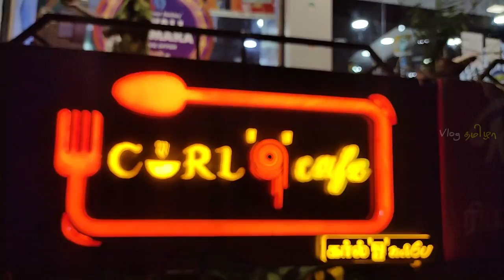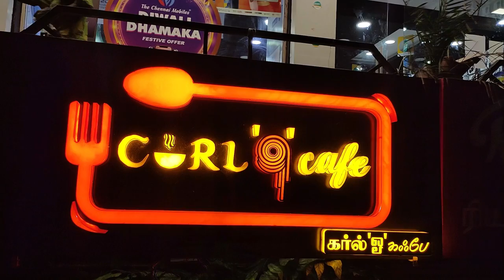பொரிச்ச ஐஸ்கிரீம் - Fried Ice-cream First Time in Trichy - Curl O Cafe - @VlogThamila - V169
Hi Guys,
In this Vlog Tasting Fried Icecream in Curl O Cafe Trichy.

Fried Ice-cream is First time introducing in Trichy by Them.

The Taste of the Icecream is Totally different from all the Icecream. They using Breadgrams in the outer layer of Icecream.

Tri-colour MocTail is a different taste and looks so good.

Location - Tabs Complex, Cantonment, Trichy.

I Hope You Guys like this Video and make sure Subscribe our Channel it's free and press the Bell🔔 if You feel I'm doing a Good Vlog then Come into Insta and Follow me

Byee...😍